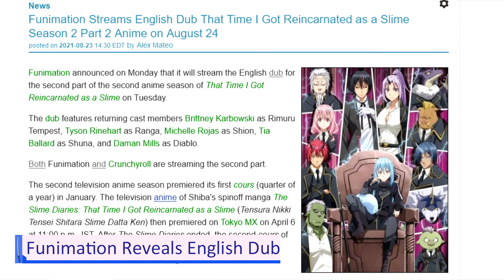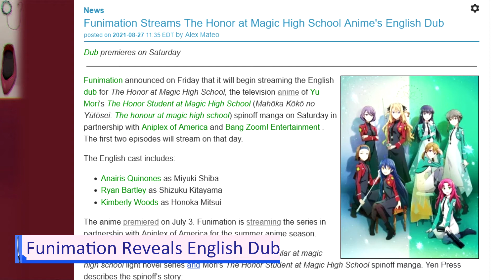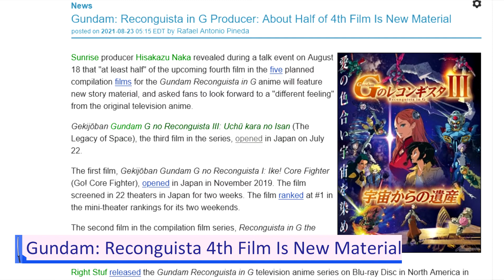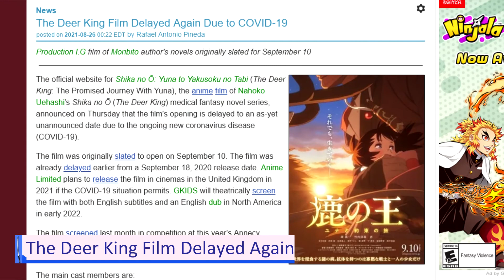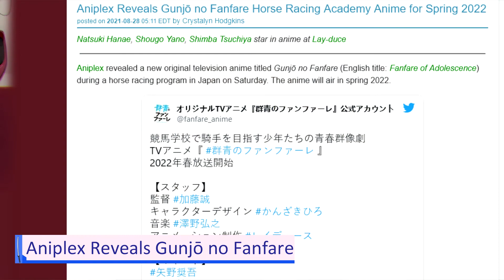Live-Action Cowboy Bebop Premiere Date Set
Netflix announced on Monday that its live-action adaptation of Sunrise's Cowboy Bebop anime will premiere on November 19. The company posted photos of the cast members as their characters. Yoko Kanno, Cowboy Bebop anime's composer, is composing the live-action series. Netflix posted a "Behind the Scenes" video on October 2019 to mark the start of production.

Dates:
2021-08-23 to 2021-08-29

Host:
Julian - @chalcids

Timestamps:
0:00 Intro
0:09 Story 1: Live-Action Cowboy Bebop Premiere Date
0:32 Story 2: Funimation Reveals English Dub
1:31 Story 3: Switch's Fitness Boxing Game Gets Anime
2:04 Sponsors - AniCa Anime Studios
2:28 Quick Draw 1: Gundam: Reconguista 4th Film Is New Material
2:59 Quick Draw 2: 1st Free! The Final Stroke Full Trailer
3:21 Quick Draw 3: Luminous Witches TV Anime Delayed
3:39 Quick Draw 4: The Deer King Film Delayed Again
3:57 Quick Draw 5: Aniplex Reveals Gunjō no Fanfare
4:10 Outro

NEWS SOURCES

1st Free! The Final Stroke Full Trailer